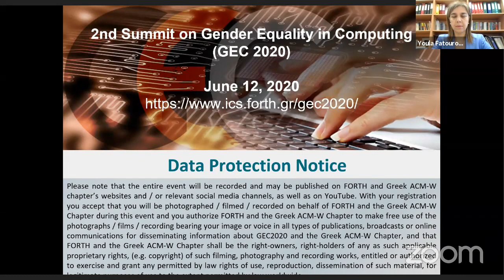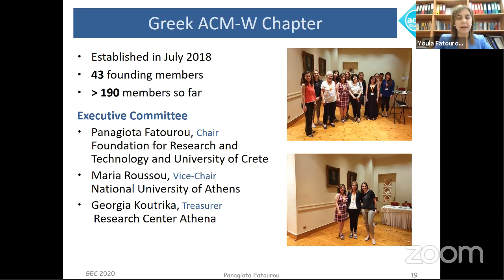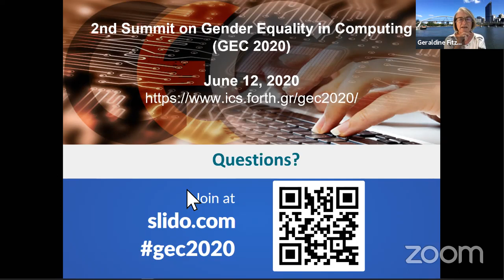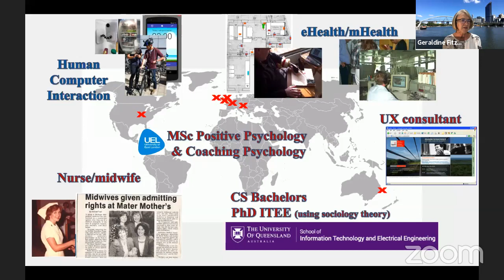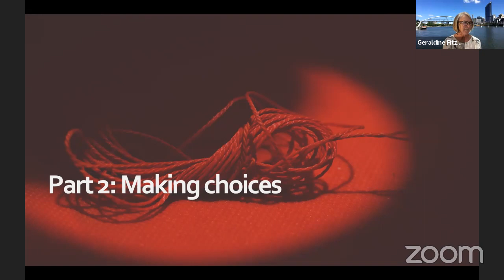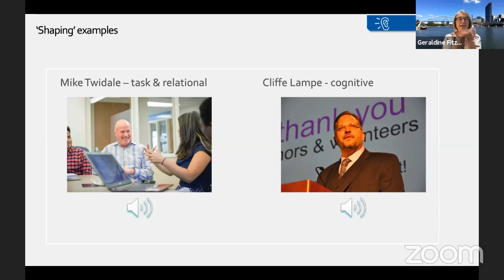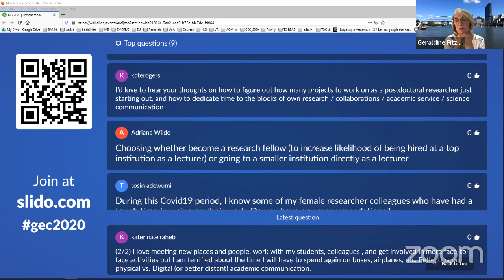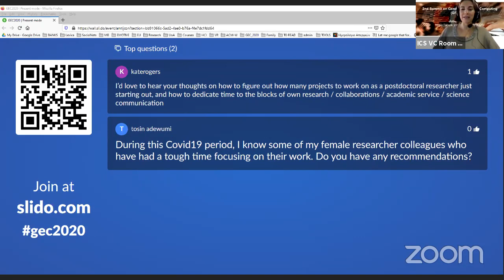Greek ACM-W GEC 2020: Part 1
2nd Summit on Gender Equality in Computing 2020: Part 1

- Opening by Panagiota Fatourou, Greek ACM-W Chair

- Workshop: "Red threads, choices and the ‘good’ academic life" by Geraldine Fitzpatrick, TU Wien Austria (chaired by Maria Roussou, National and Kapodistrian University of Athens and Greek ACM-W Vice Chair)

The Greek ACM-W aims at fostering gender mainstreaming, enhancing & advocating gender balance in computer-related scientific & professional fields in Greece.